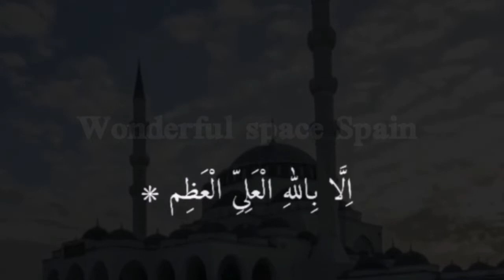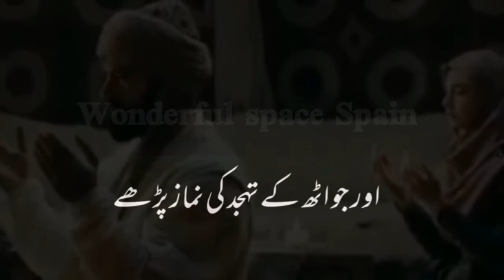Namaz❤️😍 | Islamic Status | By Wonderful Space spain